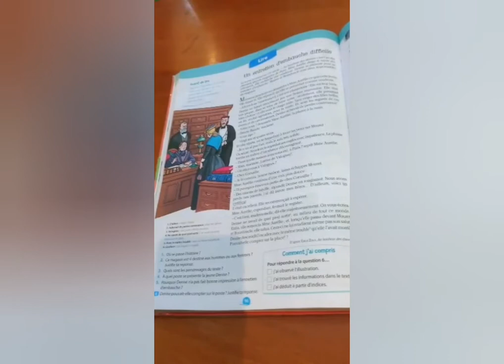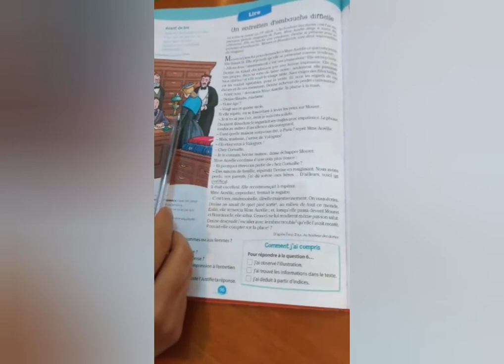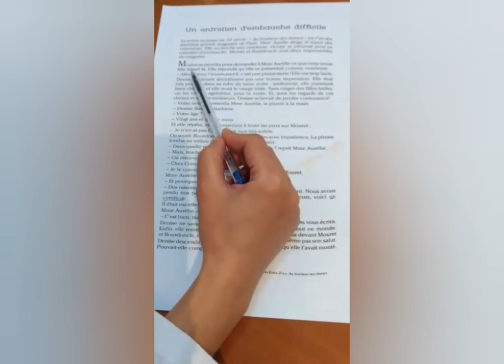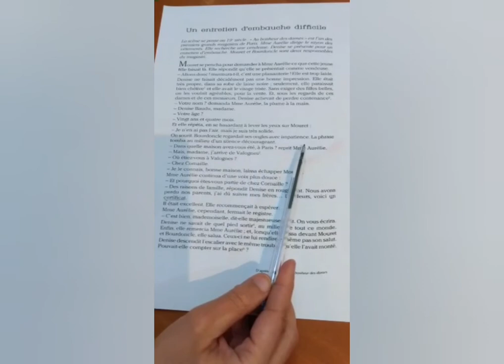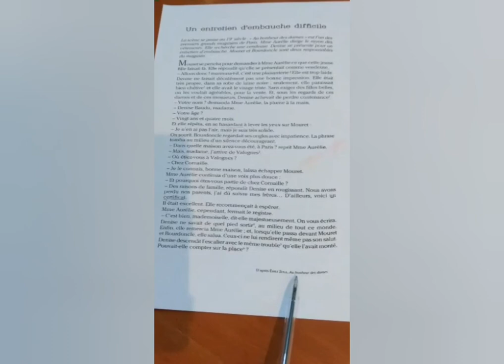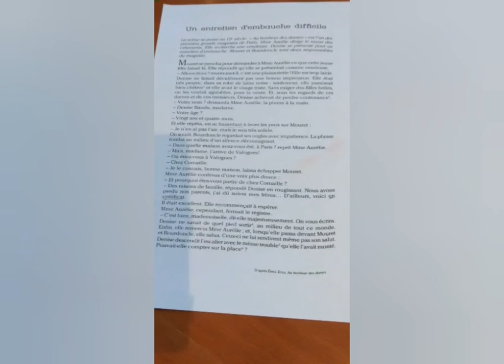Lecture, 4 APG, unité 9: un entretien d'embauche difficile, p96